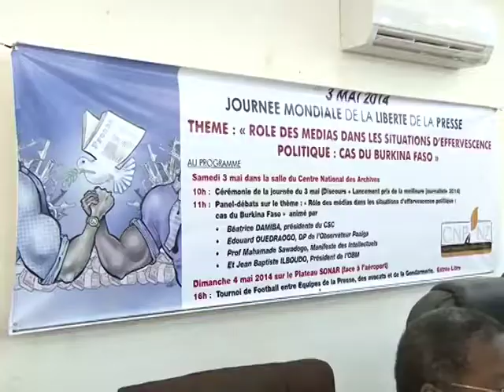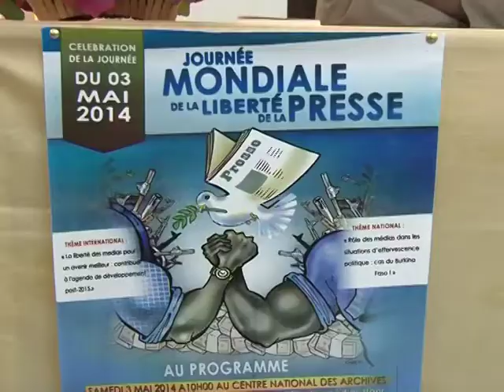Panel 3 mai 2014: Journée Mondiale de la Liberté de la Presse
Reportage sur la célébration de la Journée Mondiale de la Liberté de la Presse au Burkina Faso, organisé par le Centre National de Presse Norbert Zongo